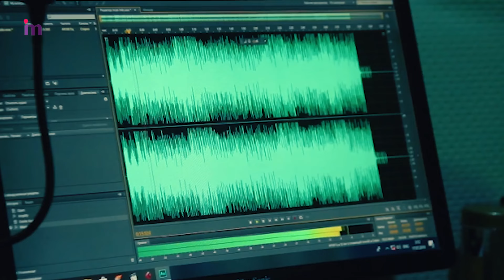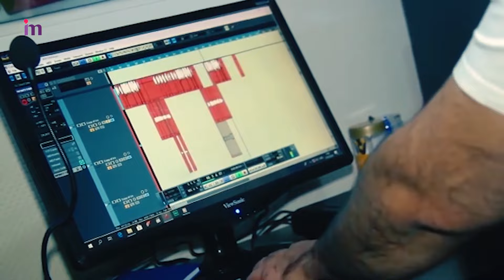İradə Mehri - İnsan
Hörmətli izləyicilər "Nar Music" Kanalımıza xoş gəlmisiniz. Kanalda Zövgünüzə uyğun "Klip"lər paylaşılır. "Nar Music" kanalımıza abunə olmağı unutmayın!

Kanal İdarəçisi: Lamiə Xanım

Nar Music kanalında yayımlanan bütün audio və video məzmunlar "NK Media" tərəfindən qorunur. Nüsxələnməsi və təkrar yayımı qadağandır!